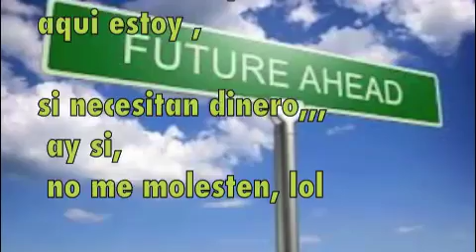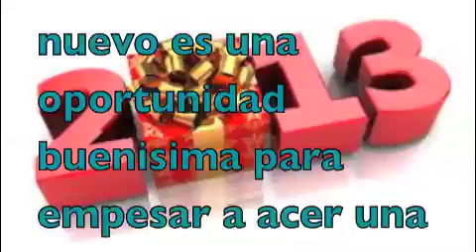STAR BAND DE ECUADOR baile no mas